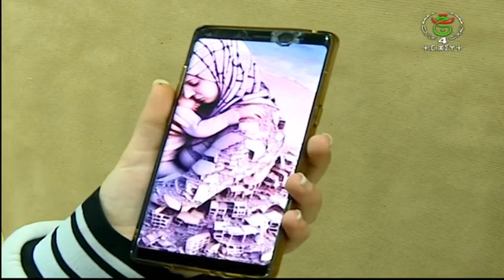بجاية / نشاطات ثقافية وترفيهية موجهة للأطفال تزامنا مع عطلة الشتاء